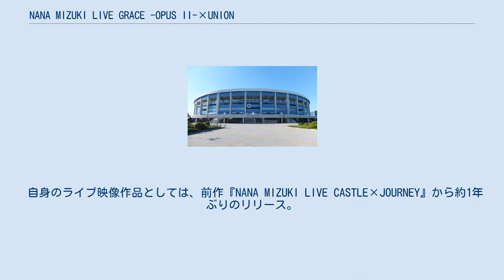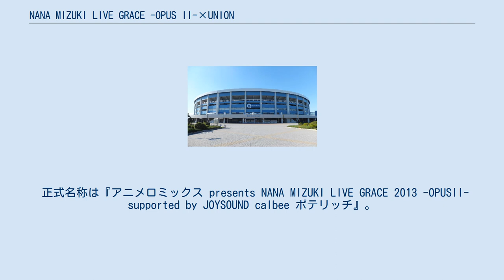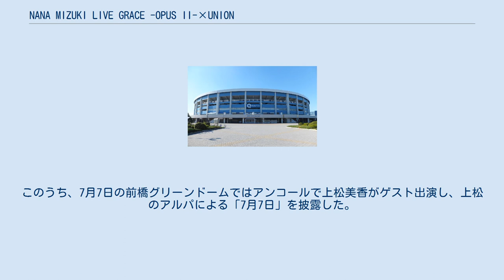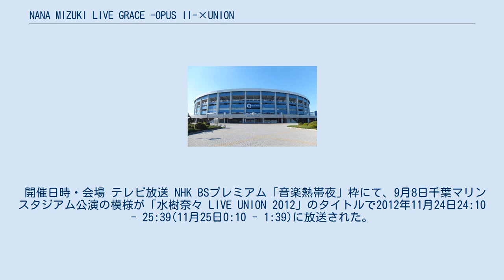NANA MIZUKI LIVE GRACE -OPUS II-×UNION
水樹奈々 」 水樹奈々の作品 」 NANA MIZUKI LIVE GRACE -OPUS II-×UNION 『NANA MIZUKI LIVE GRACE -OPUS II-×UNION』（ナナ・ミズキ・ライブ・グレイス・オーパスツー クロス ユニオン）は、水樹奈々の12作目となるライブ映像作品（通算17作目の映像作品）。
2013年5月1日にキングレコードからBlu-ray Disc、DVDが発売された。
 自身のライブ映像作品としては、前作『NANA MIZUKI LIVE CASTLE×JOURNEY』から約1年ぶりのリリース。
2012年9月8日に千葉マリンスタジアムで行われた「NANA MIZUKI LIVE UNION 2012」と2013年1月20日にさいたまスーパーアリーナで行われた「NANA MIZUKI LIVE GRACE 2013 -OPUS II-」の模様が収録されている。
 特典映像としてメイキングとオーディオコメンタリーが収録されている他、初回生産分のみデジパック仕様のSPECIAL BOX&になっている。
「LIVE UNION」のオープニング衣装は「ユニオン」に肖りユニオンジャックを取り入れたブリティッシュロック風に仕上がっている他、チェリーボーイズのメンバー全員が横浜銀蠅の様な格好をした紹介シーンが収録されている。
「LIVE GRACE -OPUS II-」では演奏メンバーは総勢188名、うちオーケストラとロックを組み合わせたバンドが102名、マイクの本数も200本という、大規模な編成が組まれた。
 「LIVE GRACE 2013 -OPUS II-」の「DISCOTHEQUE」でのショートムービーでは、水樹自身も吹き替えで出演している『glee/グリー』のパロディとなっており、同作に吹き替えで出演している声優陣（森川智之、小野大輔、石井真、林真里花、林りんこ、山根舞、青木強、樋口智透、落合佑介）も登場している。
 正式名称は『アニメロミックス presents NANA MIZUKI LIVE GRACE 2013 -OPUSII- supported by JOYSOUND calbee ポテリッチ』。
 開催日時・会場 概要 正式名称は『アニメロミックス presents NANA MIZUKI LIVE UNION 2012 supported by JOYSOUND×UGA calbee ポテリッチ』。
2012年6月24日から8月18日まで、12会場全14公演で行われた。
このうち、7月7日の前橋グリーンドームではアンコールで上松美香がゲスト出演し、上松のアルパによる「7月7日」を披露した。
また、「ONE」の歌唱時には各開催地ごとに地元を代表するゆるキャラがゲスト出演した。
 開催日時・会場 テレビ放送 NHK BSプレミアム「音楽熱帯夜」枠にて、9月8日千葉マリンスタジアム公演の模様が「水樹奈々 LIVE UNION 2012」のタイトルで2012年11月24日24:10 - 25:39(11月25日0:10 - 1:39)に放送された。